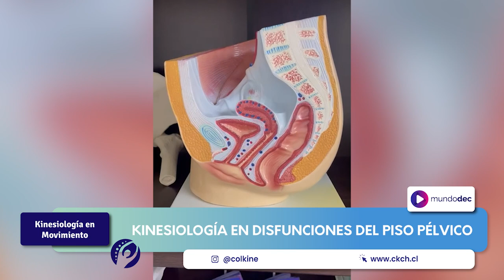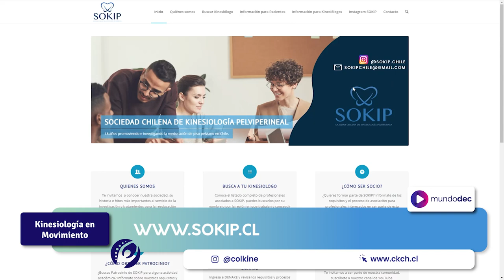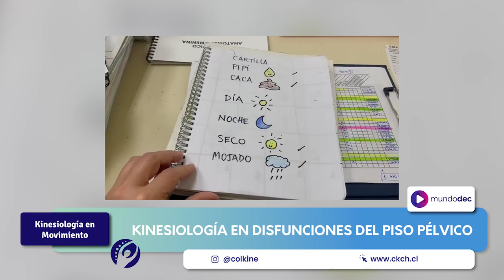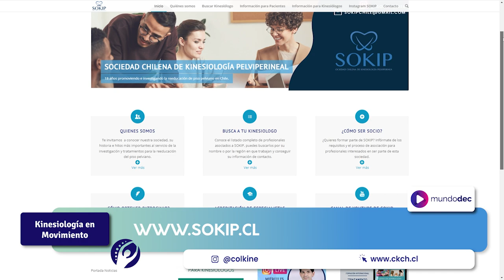Kinesiología en disfunciones del piso pélvico